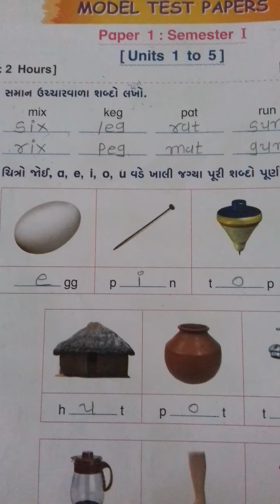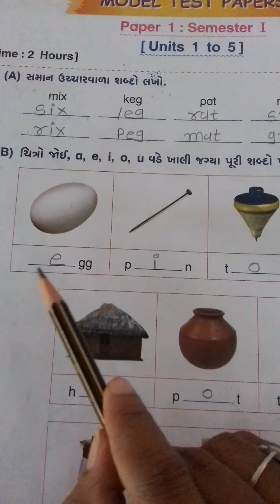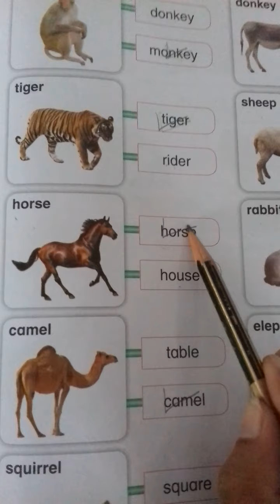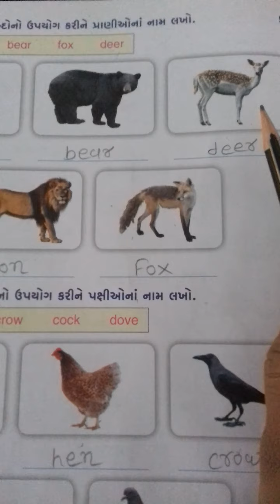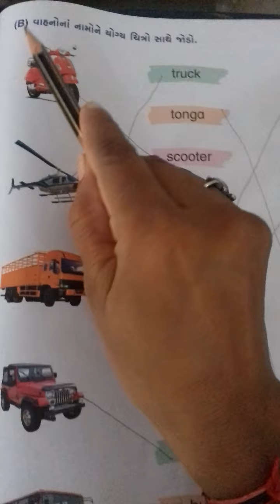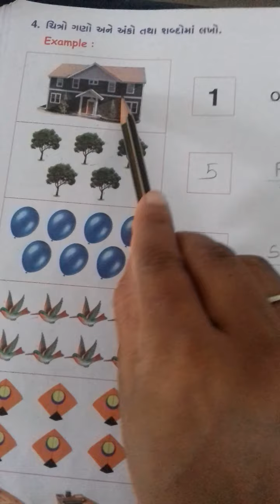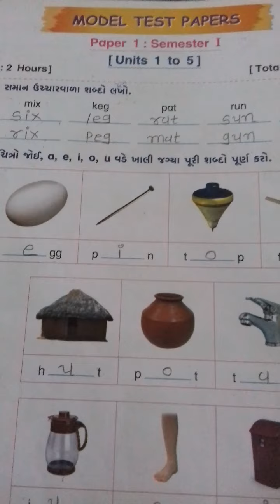STD 2 ENGLISH REVISION